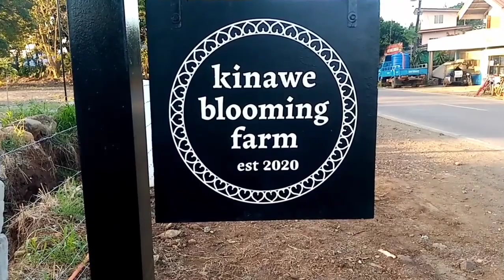Uploaded:V#60 BLOOMING Farm (kinawe bukidnon)